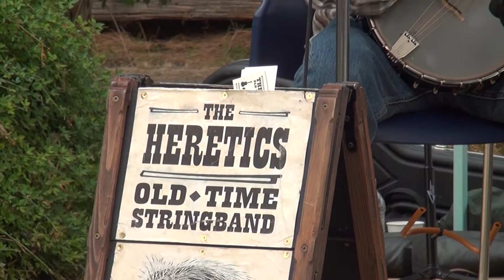OK808 G03 20180819 Richmond Garlic Festival - The Heretics Old-time Stringband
Highlights for festival goers include:

Fresh Local Garlic
Garlicky delights from local restaurants
An expanded Farmers Market
Live Bird of Prey Flying Demos.
A “kid’s zone” with tons of farm & nature-themed activities
Growing Garlic Workshops
Live Music
Farm tours